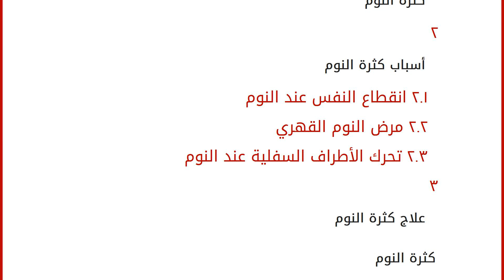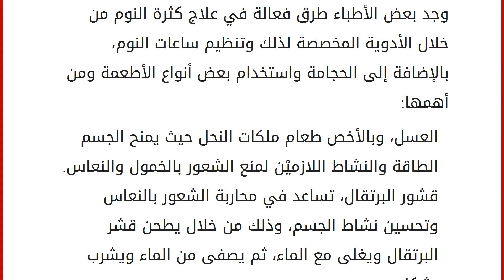أسباب كثرة النوم وعلاجه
محتويات
١ كثرة النوم
٢ أسباب كثرة النوم
٢.١ انقطاع النفس عند النوم
٢.٢ مرض النوم القهري
٢.٣ تحرك الأطراف السفلية عند النوم ٣ علاج كثرة النوم كثرة النوم
من السهل على أفراد العائلة ملاحظة حاجة أحد أفرادها إلى النوم لساعات طويلة خلال الليل والنهار، مع عجزه عن التخلص من شعور النعاس المتواصل رغم النوم المتكرر له، إلا أن هذا ليس بالأمر الطبيعي حيث ينبئ ذلك بإصابة هذا الفرد بخلل ما يمنعه من الاكتفاء من النوم ويجعل النعاس أمراً مرافقاً له على الدوام، مع ضرورة حث أفراد العائلة هذا الفرد على زيارة الطبيب للكشف عن السبب المؤدي إلى ذلك مع تلقي العلاج المناسب. أسباب كثرة النوم
انقطاع النفس عند النوم
يعاني البعض من أعراض واضحة في انقطاع النفس بشكل متكرر أثناء النوم خلال الليل، مما يدفعهم إلى الاستيقاظ عدة مرات خلال الليل لالتقاط أنفاسهم، الأمر الذي يتسبب في شعور الفرد بالنعاس خلال ساعات النهار، ما يدفعه